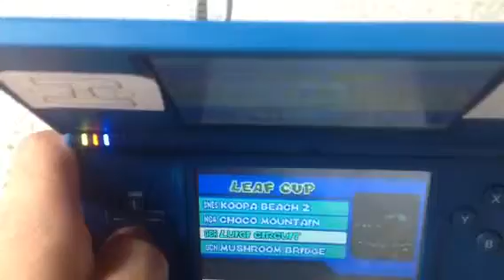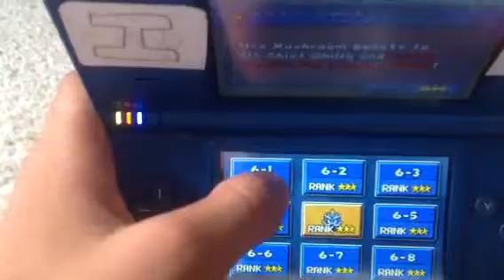Mario kart DS all courses characters karts, classes and mis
All the courses, and stuff and the ones I unlocked hope you'd enjoy my video. Please comment!